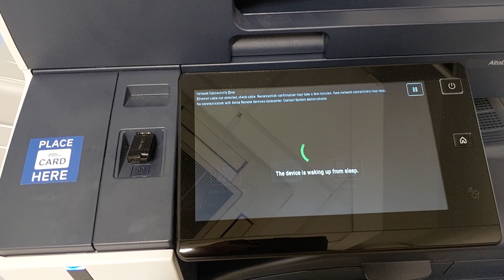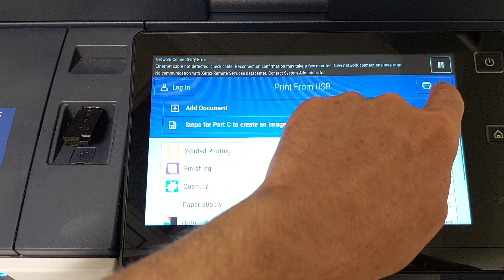Printing PDF Documents from a USB key using Xerox AltaLink C8155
This video gives an overview of how to print from a USB key using the Xerox Alta C8155 printer